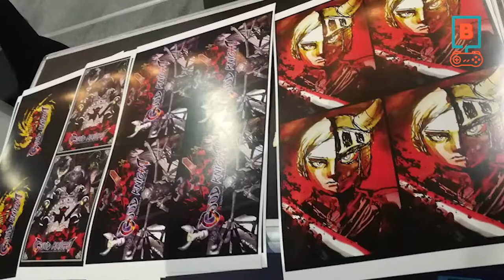We played and talked about GOOD KNIGHT with Alex Valdez at ESGS2019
We played and talked about GOOD KNIGHT with Alex Valdez at ESGS2019! Amazing indie bullet-hell rhythm game by TEAM GOOD KNIGHT!

Game: GOOD KNIGHT
Platform: PC
Developed By: TEAM GOOD KNIGHT

[Gameplay footage shown is an ESGS2019 Alpha Demo Build currently in development.]

-Social Bregz-
Facebook & Twitch: /BREGZplay